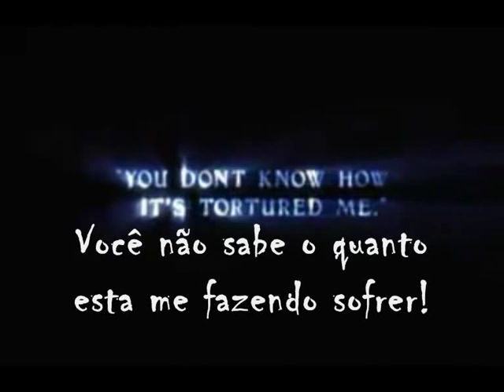Edward e Bella: Você não sabe o quanto esta me fazendo sofrer! -Thiago Borba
Bella achou que iria agradar a seu namorado Edward indo ao salão de beleza pra ficar mais bonita. então Edward a surpreende com uma resposta...
Direção Geral : Thiago Borba
Curtiu?
Segue lá no twitter: @borba_thiago  o/